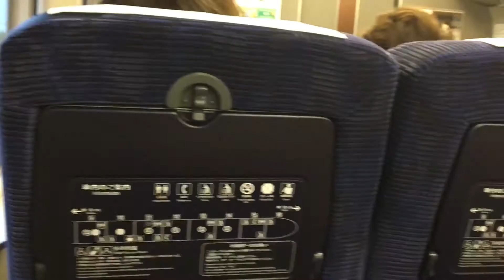Dentro do shinkansen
Trem bala | Yokohama